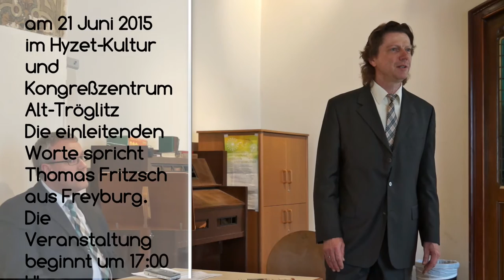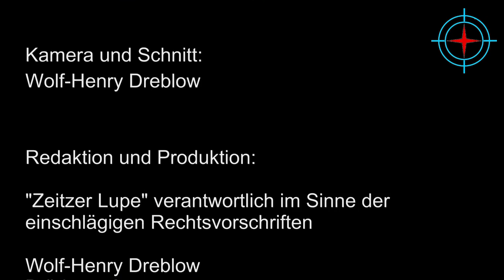Ankündigung Benefizkonzert im Hyzet - Brich dem Hungrigen sein Brot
Thomaskantor a.D. Prof. Georg Christoph Biller und Landrat Götz Ulrich (Burgenlandkreis) luden zu einem Pressegespräch am
Donnerstag, 18. Juni 2015, 13.00 Uhr,
in die Thomaskirche zu Leipzig, Pank-Sakristei ein.

Thomaskantor a.D. Prof. Georg Christoph Biller sprach über Anlass und Programm eines Benefizkonzertes am 21. Juni 2015 in Alt-Tröglitz zugunsten der Flüchtlinge in Tröglitz.

Am 21. Juni 2015 geben die neugegründeten Leipziger Bach-Solisten gemeinsam mit dem Leipziger Barockorchester, das auf historischen Instrumenten musiziert, ein Benefizkonzert zugunsten der Flüchtlinge in Tröglitz. Unter Leitung des scheidenden Thomaskantors Prof. Georg Christoph Biller kommen die Kantate BWV 39 „Brich dem Hungrigen dein Brot“ und das „Magnificat D-Dur“ BWV 243 von Johann Sebastian Bach zur Aufführung. Der aus der Stadt Nebra im Burgenlandkreis stammende Georg Christoph Biller, die mit ihm musizierenden Künstler und Prinzen-Sänger Tobias Künzel möchten mit diesem Konzert die tragischen Ereignisse des Ostersonntages in Tröglitz reflektieren und ein Zeichen der Mitmenschlichkeit setzen.